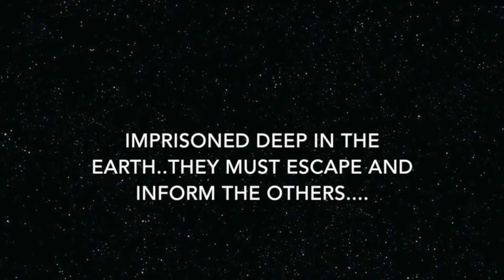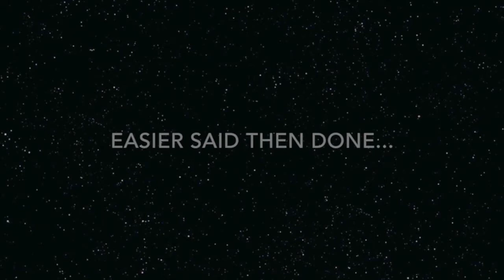Projekt Gemineye Update - Ep#110 - Big News!!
The Projekt Gemineye Update is back!

This is a very important update with some BIG NEWS!

Its also a little longer then normal so grab a drink and relax, while i fill you in on whats happening in the world of Projekt Gemineye.